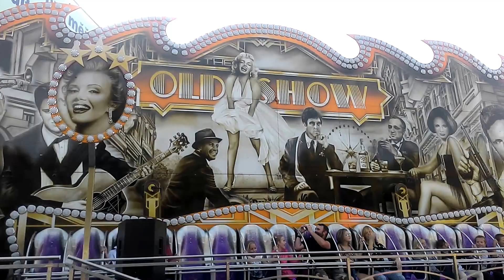Uherskobrodská Růžencová pouť 2016 - Atrakce Lavice OldShow